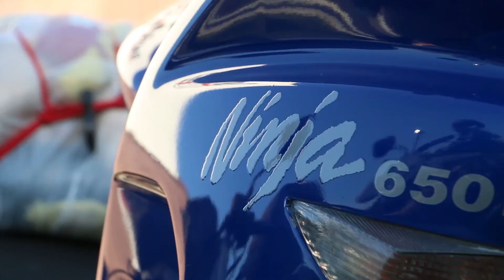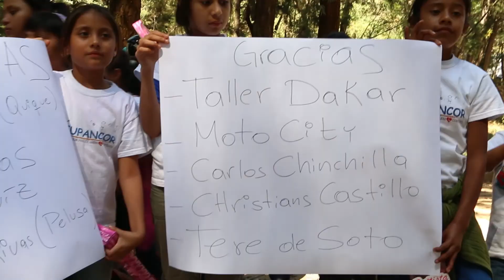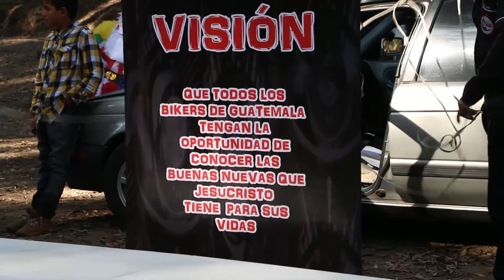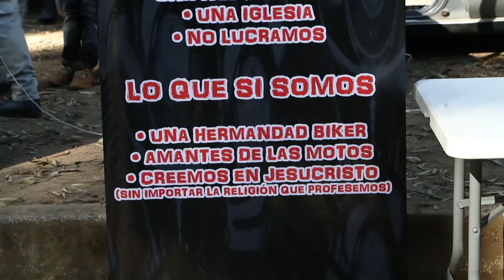PASION POR LAS MOTOS, CONVIVIO ACDC 2015